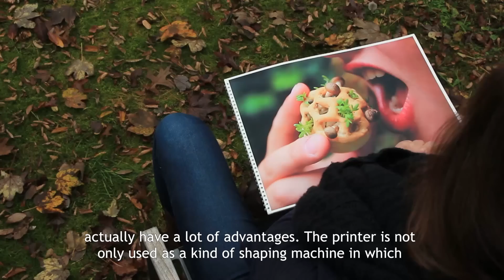Edible Growth by Chloé Rutzerveld with subtitle